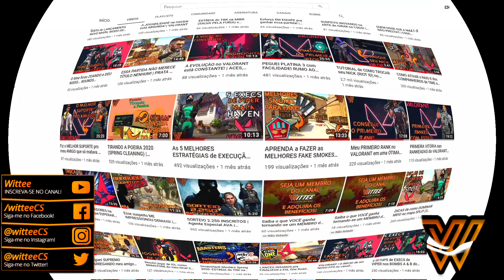Cenário CIS MUITO FORTE - Playoffs do IEM Katowice 2021 DEFINIDOS! | CSGO React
O vídeo dessa semana reúne todas as melhores jogadas da Fase de Grupos do IEM Katowice 2021, um dos maiores e mais importantes campeonatos que existem no cenário do CSGO.
Tivemos grandes surpresas, principalmente vindas dos times da região CIS.
O cenário lá está FORTÍSSIMO!

Guia do Vídeo:
00:00 - Introdução